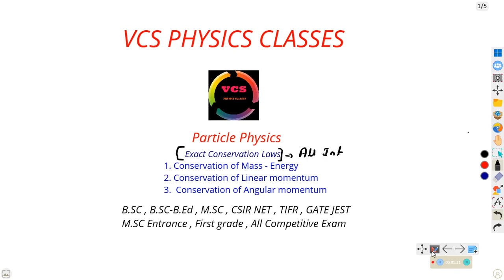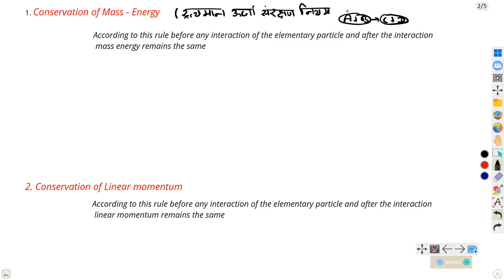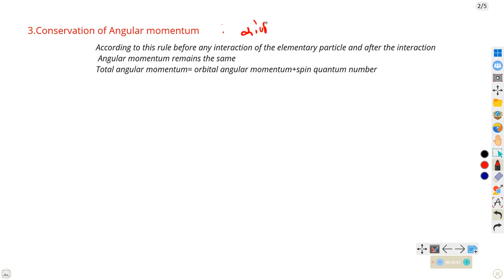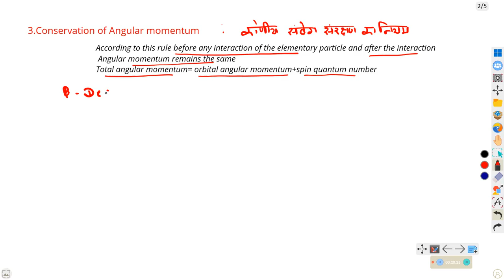Conservation Laws !! conservation mass - energy !! Linear momentum !! Angular momentum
Hi

 I am Dilip Khandelwal  .  Welcome  to our  You Tube Channel VCS  Physics classes

Discuss the Exact conservation laws
1. Conservation of Mass - energy -  example
how to conservation of mass energy any reaction
2. Conservation of Linear momentum - example
how to conservation of linear momentum any reaction
3. Conservation of angular momentum- example
how to conservation of angular momentum any reaction
explain all interaction base reaction of elementary particle
method of conservation in any reaction

  online  education  course
About  this  channel :-
Instagram Follow - vcs physics classes
join all students institute application available on play store